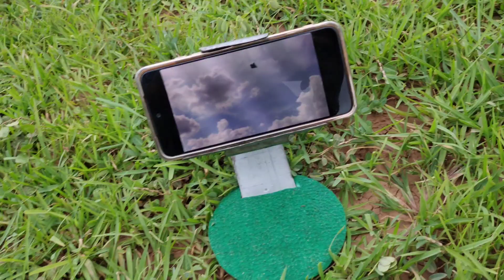घर के कबाड़ से बनाया mobile Stand